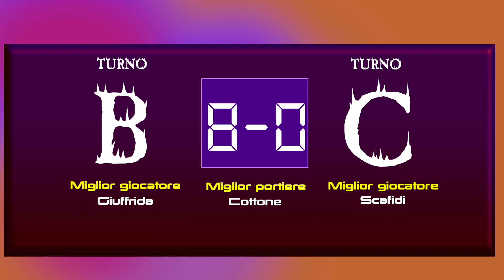Interprovinciale VVF 2022/23 | Turno B 8:0 Turno C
Riprese e montaggio: Alfio Distefano